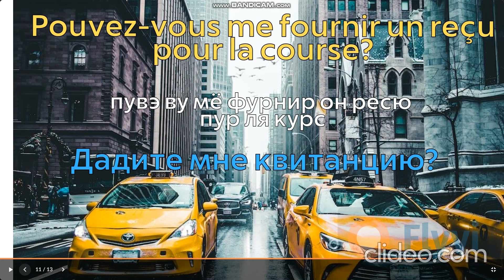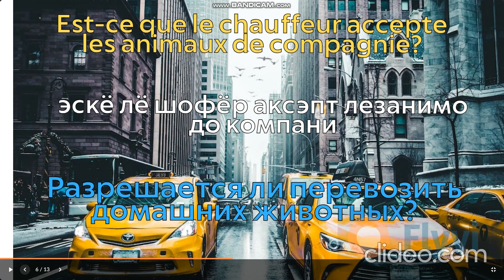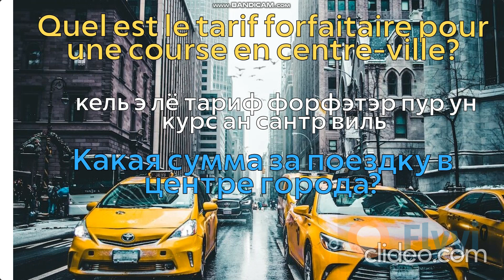Хотите заговорить по-французски за 1 час? Смотрите наше видео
Переходите в наш телеграмм, где выходит много полезной информации в изучении французского языка